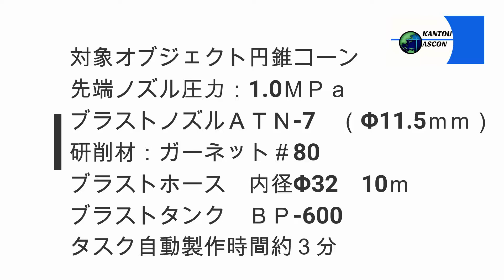円錐コーン ノズル先端圧1.0ＭＰａ フルパワー Ｎｏ7ノズル 181013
研削材は新品オーストラリア産ガーネット＃80を使用したが衝撃力の強さで粉砕されてしまった。タスクは自動生成されておりアルファ１ブラストロボット側にて決定した。我々の方では一切、距離、角度、移動速度設定は行わずＡＩに従った。このブラスト設定領域では人では長時間の作業は不可能である。